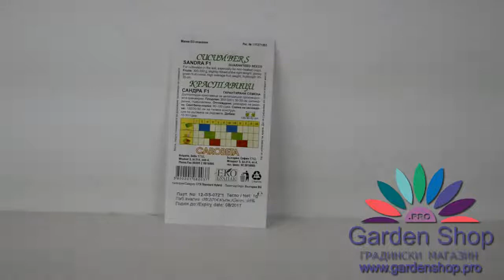Семена одним из лучших для тепличных огурцов - Сандра F1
Профессиональные качества семена одного из лучших огурец парниковых, тоннелей, полиэтиленовые теплицы. Идеальный вкус, не горькие, огромные урожаи - до 13 тонн с одного гектара.